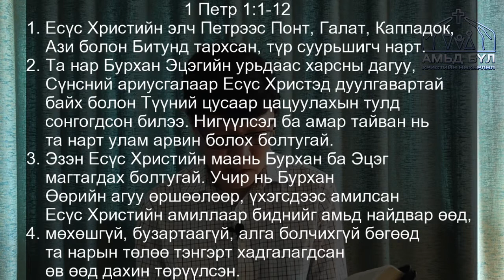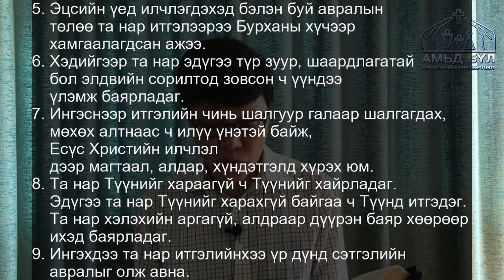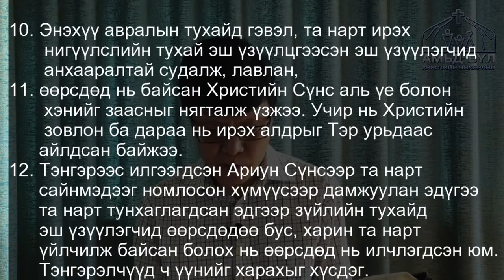2021/04/18 "1Петр 1:1-12" Пастор Г.Баяржаргал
Таны итгэл хэр үнэ цэнэтэй вэ?

-Бидний найвар хоосон биш амьд бөгөөд бодитой юм.
-Сорилт бидний итгэлийн үнэ цэнийг мэдүүлдэг.
-Жинхэнэ итгэл нь хайр, баяр хөөрийг авч ирдэг.